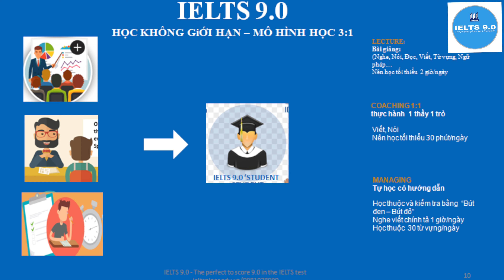Giáo viên IELTS 9.0 chúc mừng năm mới siêu cute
IELTS 9.0 ' teachers are cute
Giáo viên  IELTS 9.0 thật cute

IELTS 9.0 HỌC KHÔNG GIỚI HẠN